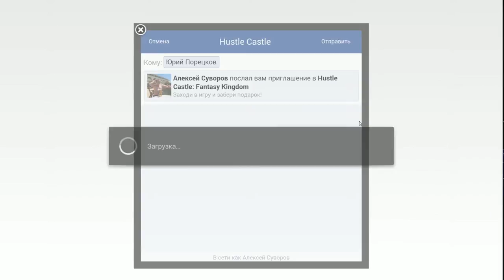Hustle Castle: Fantasy Kingdom #95 ОБЫЧНОЕ ДЕЛО ФАРМИТЬ БАБЛО!